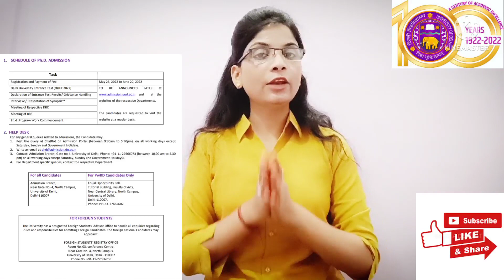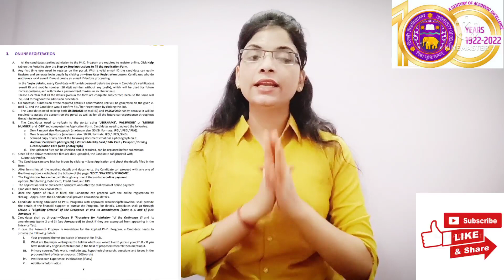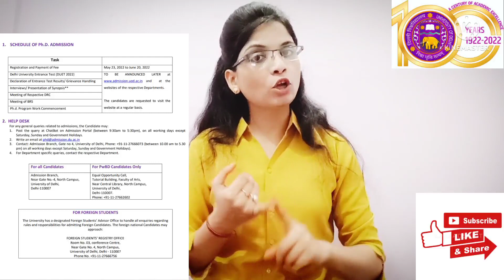Phd admission 2022-23 | Delhi University | Top University | UGC | NET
Phd admission 2022-23 | Delhi University | Top University | UGC | NET |  ‎@JS रिसर्च की दुनिया

university link

Hello guy's welcome to all my YouTube channel JS रिसर्च् की दुनिया
In this channel I will tak about higher education like PhD NET MPhil
N all

Many more video you can watch